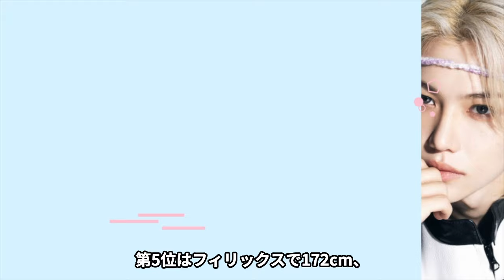【身長詐欺？】StrayKidsの身長は公式発表よりもっと低い…？高身長アイドルとの比較画像が公開処刑レベル！？フィリックスの本当の身長が実は〇〇センチでヤバい！！スタイルが悪すぎるその真相…